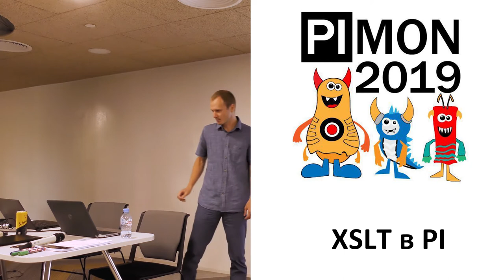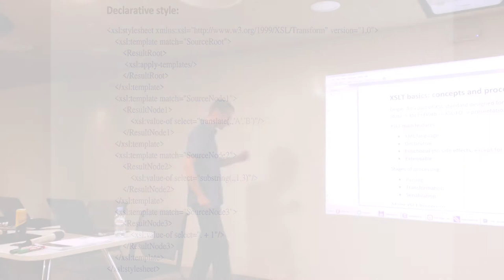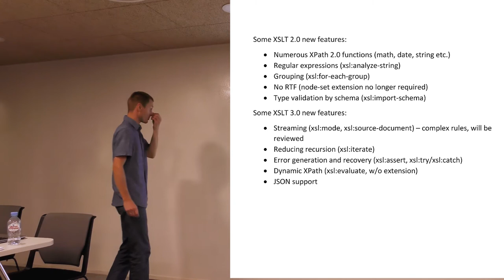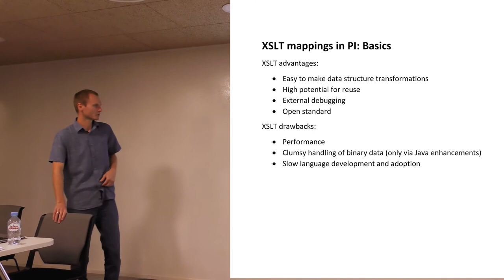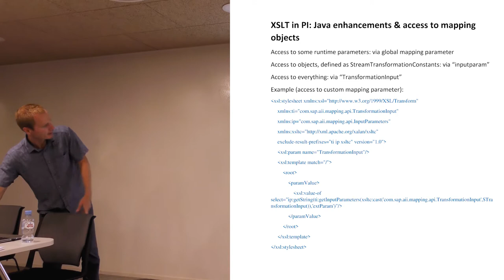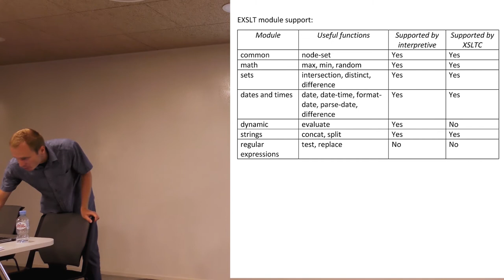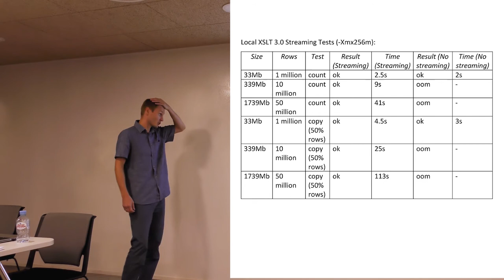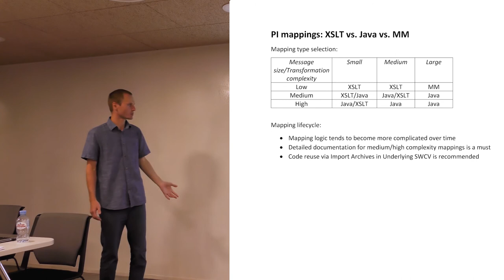PIMON 2019 - Сессия №03 - XSLT в PI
Андрей Бородин